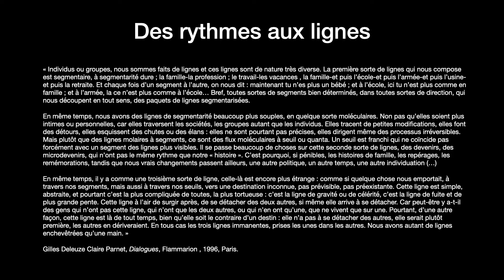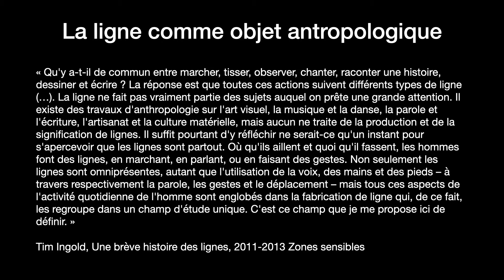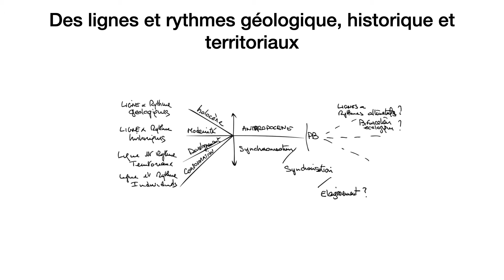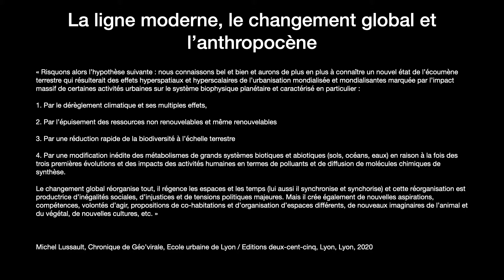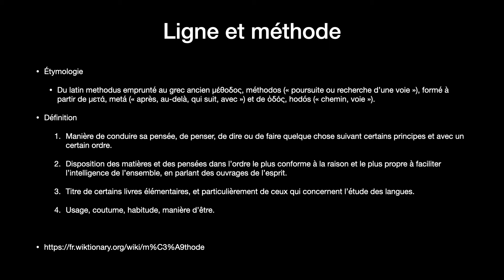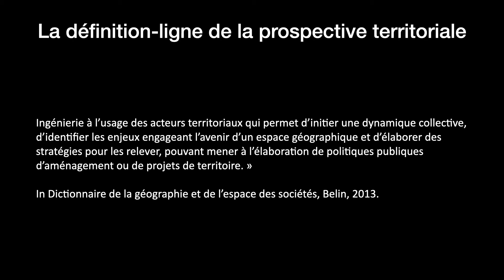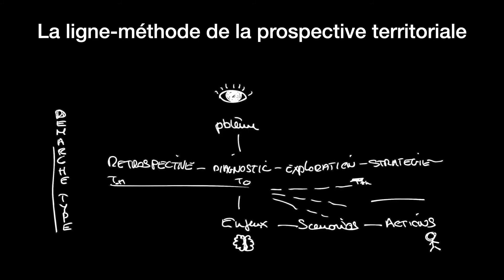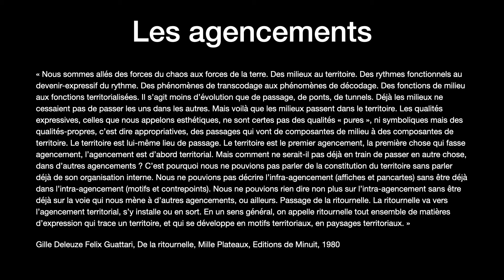La prospective territoriale comme agencement / Stéphane Cordobes - cours public #4/5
Calendrier des séances :
Séance 1 : 29 janvier 2020
Séance 2 : la prospective territoriale comme rythme / 7 mai 2021, 9h30
Séance 3 : la prospective territoriale comme ligne / 28 mai 2021, 9h30
Séance 4 : la prospective territoriale comme agencement / 11 juin 2021, 11h
Séance 5 : la prospective territoriale comme machine / 25 juin 2021, 11h

Présentation du cours :

Durant la séance inaugurale de ce cours tenue en janvier 2020, nous avons tenté de circonscrire le champ de la prospective territoriale en soulignant la fragilité de cette tentative du fait du peu de travaux de recherche, d’évaluation, de recensement fiable, réalisés.

À la suite de celle-ci, dans un débat mené avec des professionnels de l’aménagement et de l’urbanisme, nous avons commencé à nous interroger sur la possibilité pour cette ingénierie territoriale, issue de la modernité et promotrice de ce paradigme au travers le régime d’aménagement des espaces auquel elle contribue, de véritablement œuvrer à la bifurcation écologique et à l’édification de territoires dignement habitables du monde anthropocène.

Nous proposons de poursuivre la réflexion en sortant des cadres d’analyse usuels, promus par la prospective elle-même et ceux qui tentent d’en faire une discipline de gestion.
Notre point de départ : l’expérience prospective, en situation, dans les territoires.
Notre posture : quitter le chemin balisé de la prospective territoriale et de son discours, de ses stries, pour l’aborder comme un espace lisse où nous tenterons de distinguer ce qui relève du rythme, de la ligne, de l’agencement, de la machine. Par rythme, on entendra en première intention la relation à l’ordre et à l’incertitude ; par ligne, la méthode au sens étymologique de trajectoire suivie ; par agencement, les entités et leur mobilisation ; par machine, ce qui relève de la production réalisée.

Biographie de Stéphane Cordobes :

Stéphane Cordobes est philosophe et géographe. Il exerce les fonctions de chercheur associé à l’École urbaine de Lyon et de conseiller à l’Agence nationale de cohésion des territoires, après avoir dirigé l’activité prospective de la Délégation interministérielle à l’aménagement du territoire et à l’attractivité régionale (DATAR) et du Commissariat général à l’égalité des territoires (CGET). Ses enquêtes prospectives portent sur les territoires du monde anthropocène et intègrent une approche sensible et photographique. Il a publié en 2020 Si le temps le permet. Enquête prospective sur les territoires du monde anthropocène et Repenser l’aménagement du territoire aux éditions Berger-Levrault.